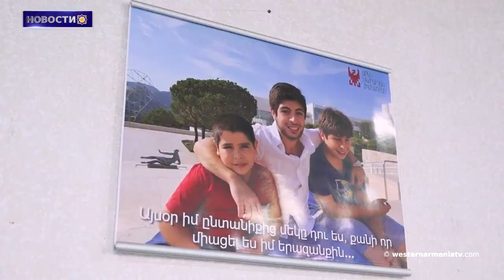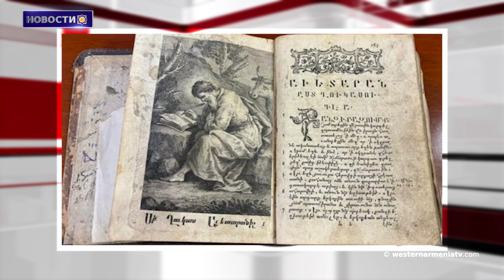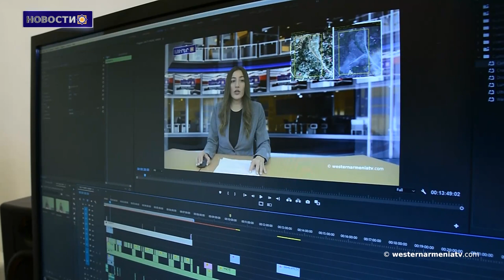На этот раз «албанскими памятниками» названы Церкви Киренца и Воскепара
1. Речь пресс-секретаря правительства РЗА
2. На этот раз «албанскими памятниками» названы Церкви Киренца и Воскепара
3. Армянская народная музыка и национальные танцы как туристический продукт
4. В Восточной Армении основана школа аэрокосмического машиностроения
5. Симфонический оркестр-первый региональный оркестр, выпустивший альбом с лейблом  “Дойче граммофон”
6. Семейная реликвия отдана в дар Матенадарану
7. Каратист Гор Нерсисян завоевал бронзовую медаль
8. Поддержим Государственное телевидение Западной Армении

BANQUE DU BÉNÉFICIAIRE : 18206
SWIFT : AGRIFRPP882
IBAN : FR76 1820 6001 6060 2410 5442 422
BÉNÉFICIAIRE : Assemblée des Arméniens (AAAO)
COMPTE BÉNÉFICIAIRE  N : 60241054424